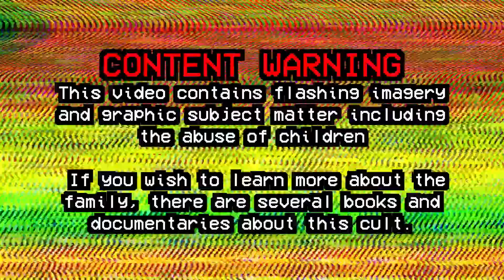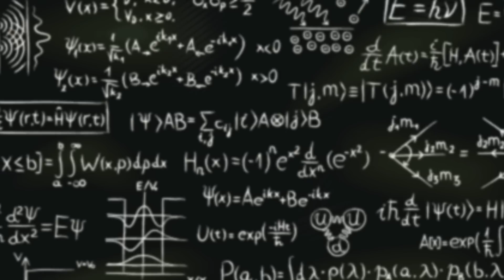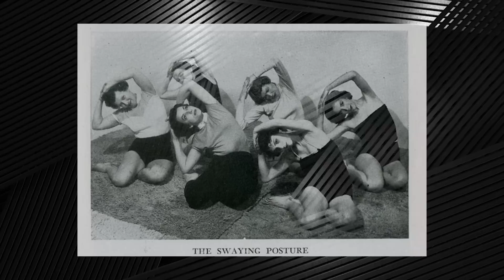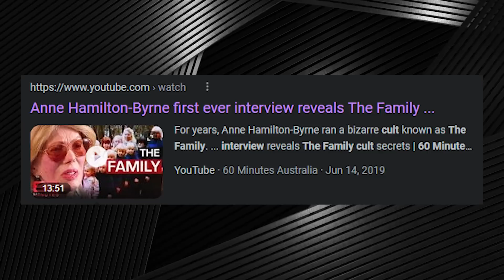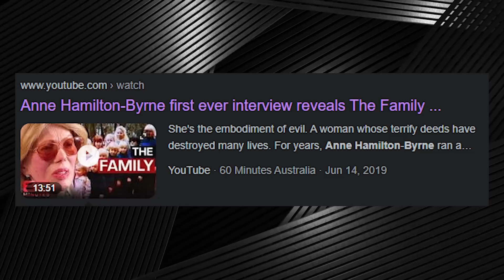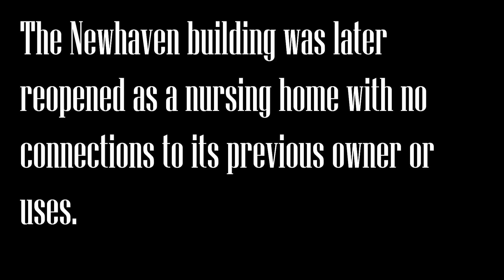The Family - A Cult of Christ, Yoga, and the Apocalypse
The Family Cult of Australia is one of the country's most notorious new age groups. Originally founded with good intentions, one woman takes over and begins a group that targets children.